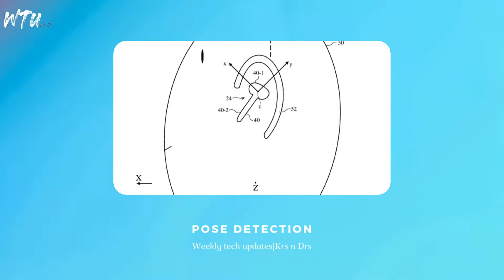Google pixel 7 renders, asus zenfone 8z launch, Realme new laptop, foldable smartphone market WTU19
Hello friends,
In this video we are here talking about the weeklytechupdates from big tech companies around us and this are some of the cool news
Highlights Chapter Timestamps
00:00 welcome back
00:24 Asus zenfone 8z is coming
00:51 Infinix Zero 5G android 12
01:14 Yamaha new neckband
01:33 iQoo 9 series is official
02:23 News from Samsung regarding s21 FE,M33 and A53
03:12 Donald Trumps app is here
03:43 Poco X4 Pro 5G
04:00 News from Amazon
04:33 Benq new monitor
04:55 Tecno spark 8C with cool ram
05:37 Huawei Matebook D15 is here
05:51 This neckband is under 800
06:10 New Smart TVs are here
06:40 Acer new laptop swift 5 and swift 3
06:50 Foldable smartphone market
07:17 News from apple regarding new patent, iPhone 14 Pro and EU issues
08:15 Google Pixel 7 renders
08:43 News from Vivo regarding Vivo x80 series and lots
09:35 News from Oppo find x5 series and lots
10:45 News from Realme pad mini, prime laptop and others
12:43 Motorola edge 30 pro is here
13:13 That’s all

Every video has it own work and it took time to end and found the stuff from everywhere and also conforming is hardest thing so if you like our work it gone appreciate us 😉